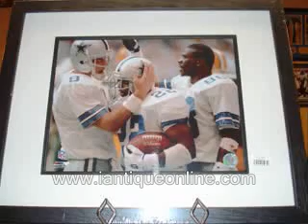rare sports collectibles & memorabilia